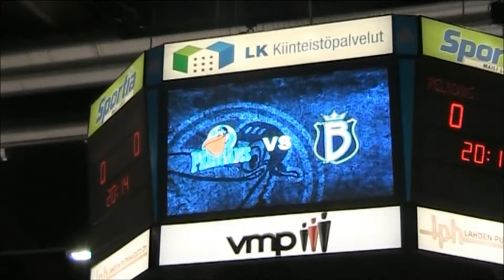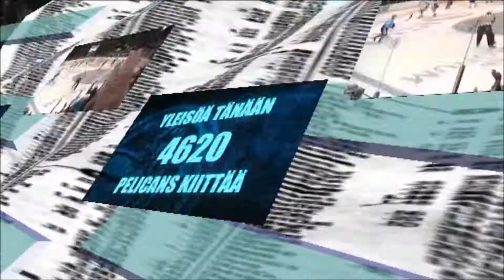Lahden Pelicans Kaudella 2011-12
Lahden Pelicansista kuvattu pieni kokoelma, musiikkina on Riku Aarnio- Pelicans Lentää. Kaikki pätkät oon itse kuvannut Pelicans- Blues pelistä jonka ikävä kyllä Pelicans hävisi lopussa 1-2 mutta se oli vasta kauden ensimmäinen ottelu :)  Videossa vilahtaa myös Antero Mertaranta ja Kari Eloranta jotka näin hotdog-jonossa. Pelicans laulu. Video on editoitu: Pinnacle Studio HD versio 15. Santturi1